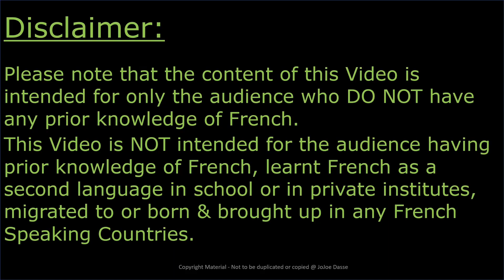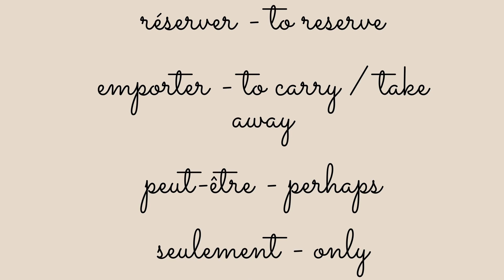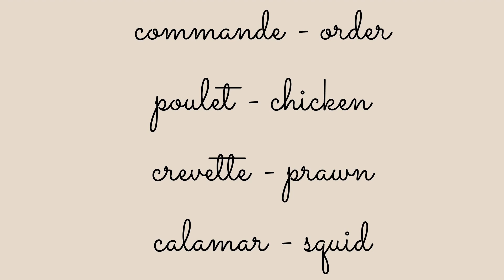French Conversation 04 | Jojoe Dasse, # Learn French, # French Conversation in Tamil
This is the 4th video of a new series namely "French Conversation". Here I provide you a french conversation and i explain the same in English and Tamil.

As mentioned in my video, you can find more useful information in my blog whose address is mentioned

Jojoe Dasse,
# French,
# French Grammar in Tamil,
# Learn French,
# Learn French in English,
# Learn French in Tamil,
# Bon Tamil,
# France,
# USA,
# Canada,
French Language lessons for beginners in Tamil,
Learn French through Tamil,
France Tamil,
பிரெஞ்சு கற்போம்,
பிரெஞ்சு படிப்போம்,
பிரெஞ்சு பேசுவோம்,
Learn French Verb easily,
French Dictation,
French Vocabulary,
French Comprehension,
French Translation,
French Conversation,

I have started a new series for French Dictation.